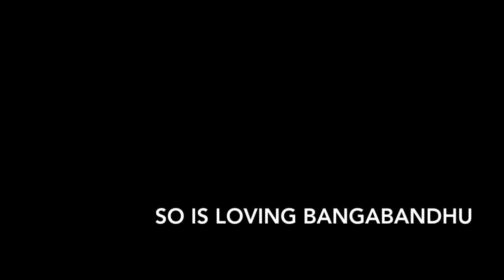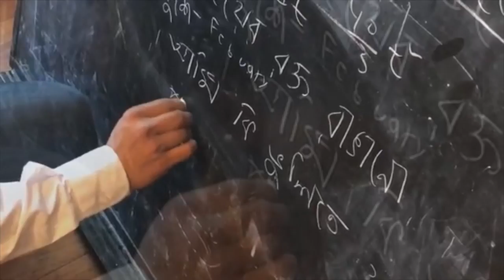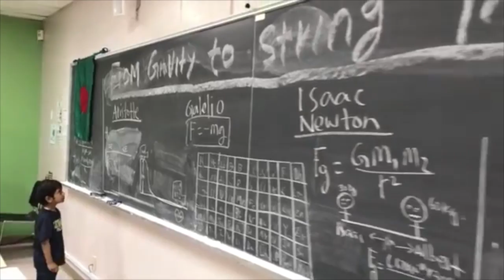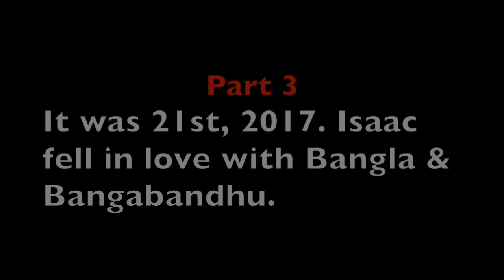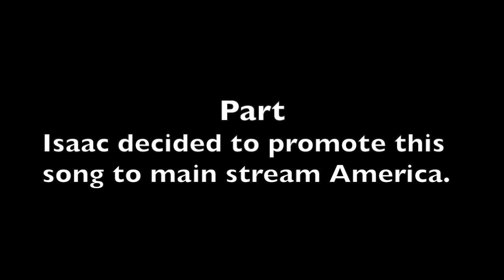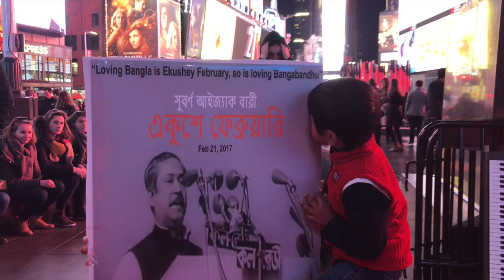একুশে ফেব্রুয়ারি || সুবর্ণ আইজ্যাক বারী